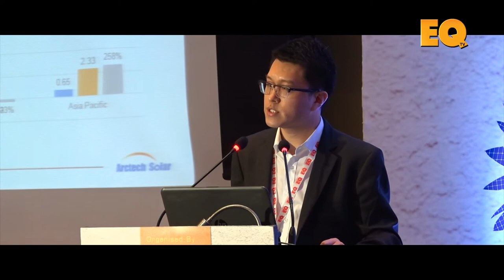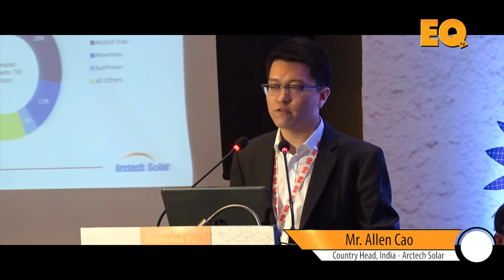Technology Session at EQ Solartech Leadership Summit, New Delhi - Part 1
Panellists -

1. Allen Cao Country Head, India - Arctech Solar
2. Vinay Goyal CEO - Ganges Internationale
3. Dr. Andre Nobre Head of Operations and Maintenance,
    Cleantech Solar
4. Mark Kingsley President & CEO, Alion Energy Inc
5. Vineet Mittal Director - Navitaas Solar
6. Vivek Bhardwaj Sales Director North - Jinko Solar
7. Sunil Rathi Director Sales & Marketing - Waaree Energies
8. Ritesh Pothan Sr. VP BD - Scorpius Trackers